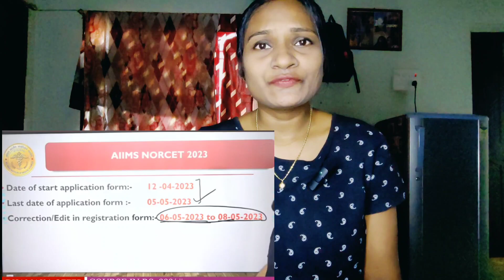in details about norcet notification |how to crack norcet with one month priparation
AIIMS
norcet

*Nursing Officer Recruitment Common Eligibility Test (NORCET-4)*

       Regards
*Nursing Invincible*